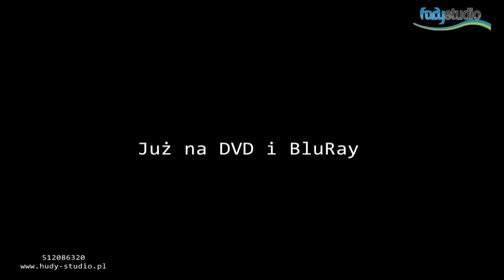Studniówka Nowy Sącz Intro Hudy-studio - III LO ekonom ZSE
Studniówka 3D - ZSE NS - Trailer by HUDY-STUDIO
soundtrack:  Klaus Badelt: "Skull And Crossbones"